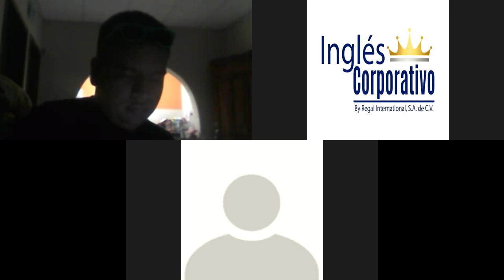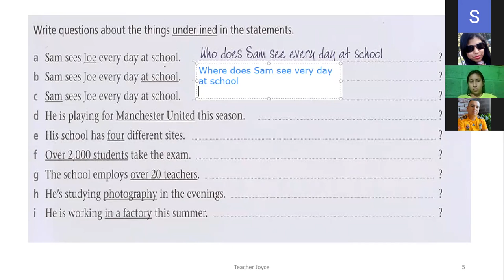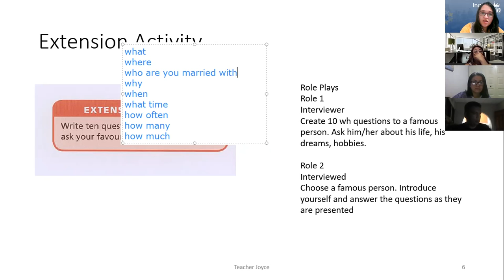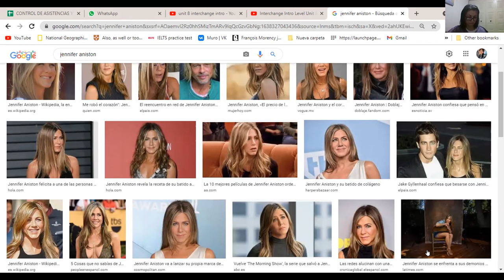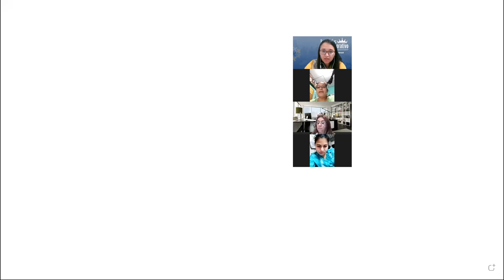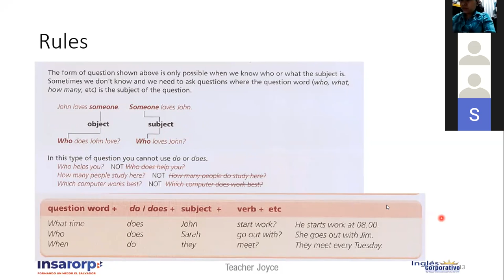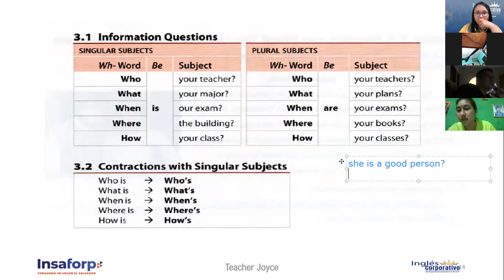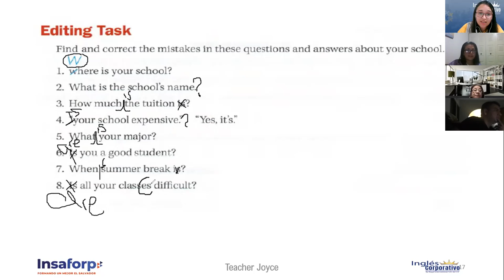Ingles Corporativo-Videoconference #12 How to use simple present information questions.